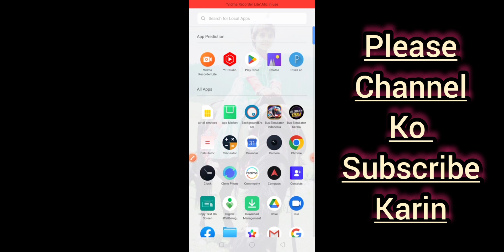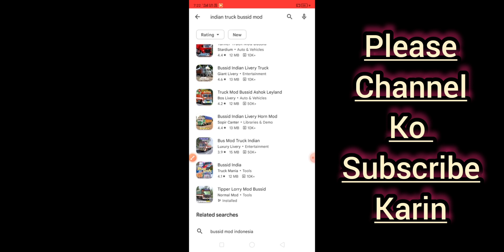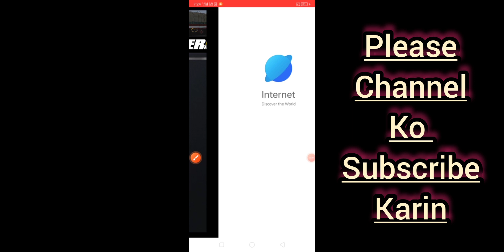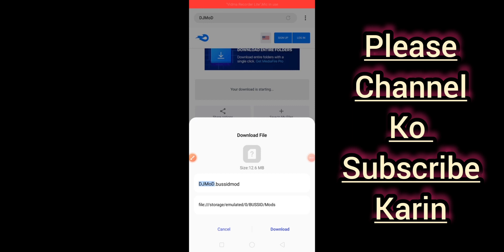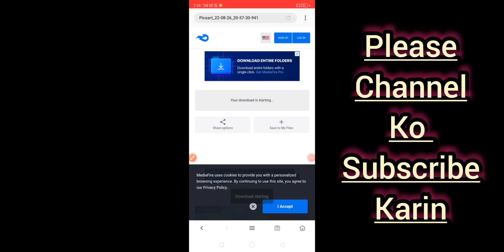How to add Indian truck in bus simulator Indonesia 100%real knowledge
how to add Indian truck in bus simulator Indonesia
Indian truck kaise add kare bus simulator Indonesia Mai
Indian truck kaise install kare bus simulator Indonesia Mai
how to add truck
India truck kaise download kare